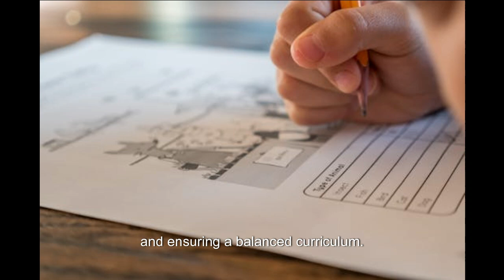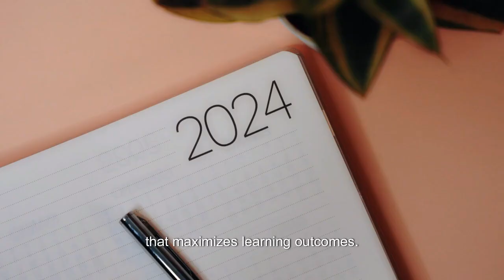How School Periods are Calculated?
School periods are typically calculated based on several factors including the total instructional time required by educational authorities, the school's daily schedule, and the overall academic calendar. Here’s a step-by-step breakdown of how school periods are generally calculated:

### 1. **Determine the Total Required Instructional Time**

Educational authorities or school districts often mandate a certain number of instructional hours or days per school year. For example:
- **Instructional Days**: 180 days per year
- **Instructional Hours**: 1,080 hours per year (assuming 6 hours per day for 180 days)

### 2. **Establish the School Day Structure**

Schools then structure their daily schedule around these requirements. A typical school day might be divided as follows:
- **Start and End Times**: 8:00 AM to 3:00 PM
- **Total School Hours Per Day**: 7 hours (including lunch and breaks)

### 3. **Allocate Time for Lunch and Breaks**

Non-instructional time (lunch, recess, passing periods) is subtracted from the total school day. For instance:
- **Lunch Period**: 30-45 minutes
- **Recess/Passing Periods**: 10-15 minutes between classes

### 4. **Calculate Instructional Periods**

Once non-instructional time is accounted for, the remaining time is divided into instructional periods. The length and number of periods can vary:
- **Total Instructional Time per Day**: 6 hours (after subtracting 1 hour for lunch and breaks)
- **Period Length**: 45-60 minutes
- **Number of Periods**: 6-8 periods per day

### Example Calculation:

**Example School Day:**
- **Total Time**: 7 hours (420 minutes)
- **Lunch**: 40 minutes
- **Passing Periods**: 5 minutes each, for 7 transitions (35 minutes)
- **Remaining Time for Instruction**: 345 minutes

**If the school has 7 periods per day:**
- **Instructional Time per Period**: 345 minutes / 7 periods ≈ 49 minutes per period

**Alternatively, for 6 periods per day:**
- **Instructional Time per Period**: 345 minutes / 6 periods ≈ 57.5 minutes per period

### 5. **Adjust for Specific Needs and Curriculum**

Schools may adjust period lengths to meet specific curriculum requirements, such as:
- **Block Scheduling**: Longer periods (e.g., 90 minutes) meeting fewer times per week
- **AP/IB Courses**: May require additional instructional time
- **Electives**: Could have different period lengths or frequency

### 6. **Consider Additional Factors**

Other factors influencing period calculation include:
- **State or District Requirements**: Different states/countries have varying mandates
- **Grade Levels**: Elementary, middle, and high schools may have different structures
- **Special Programs**: Magnet schools, vocational programs, or special education might have unique schedules

### Summary

In summary, calculating school periods involves determining the total required instructional time, structuring the school day to fit within this framework, allocating time for non-instructional activities, and then dividing the remaining instructional time into manageable periods that fit the educational goals and requirements of the school.